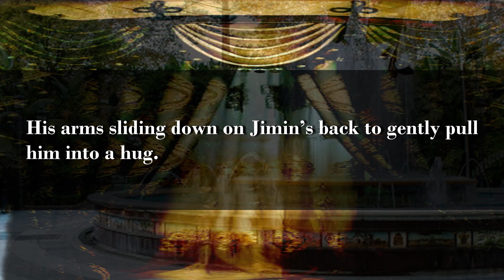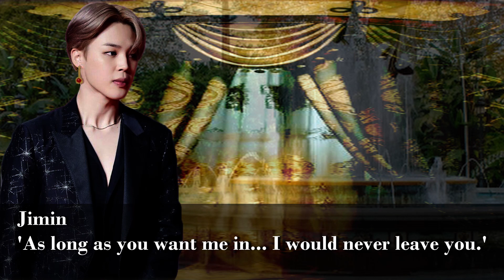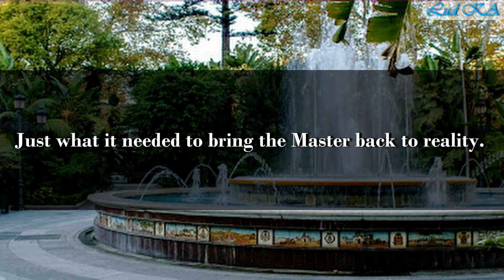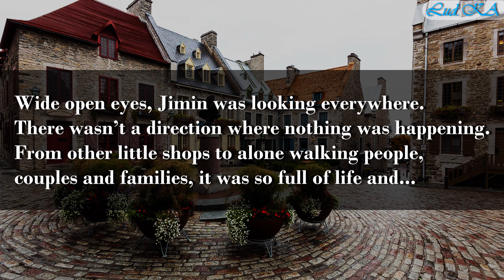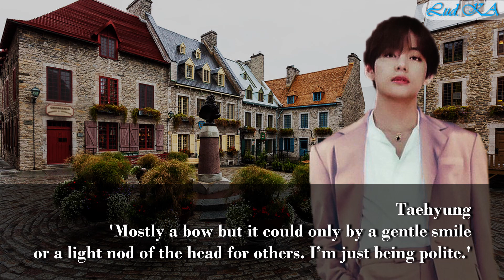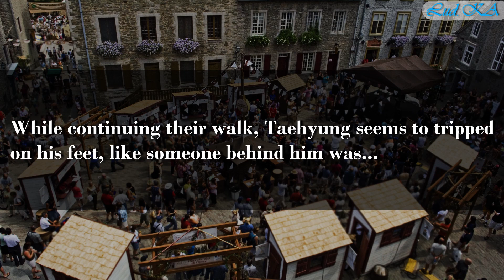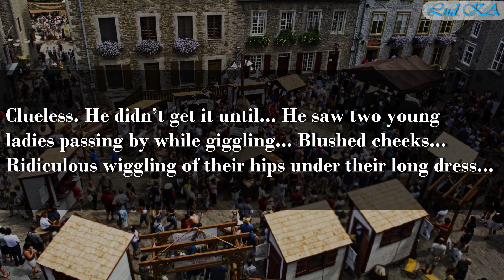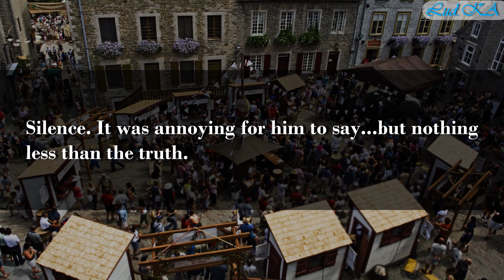Make a Wish (Part 10) | BTS FF [18+]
[...]Jimin had carefully hug him back, discovering for the first time the sensation of having someone in between his arms.[...]

This part is 18 +

This is a work/world of Fiction.